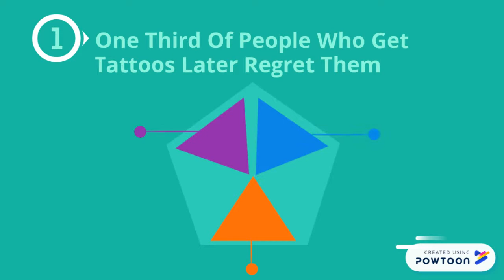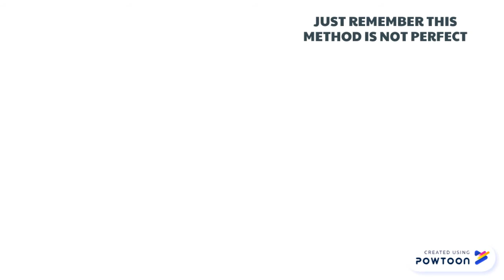Physics CPT Powtoon